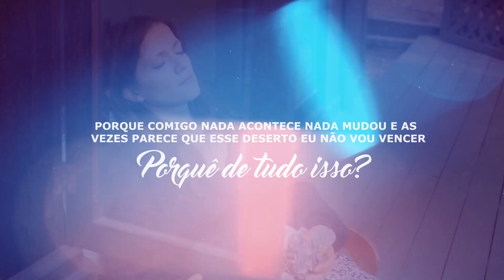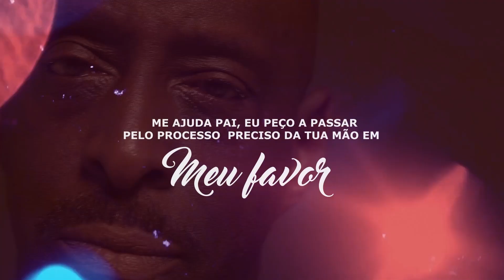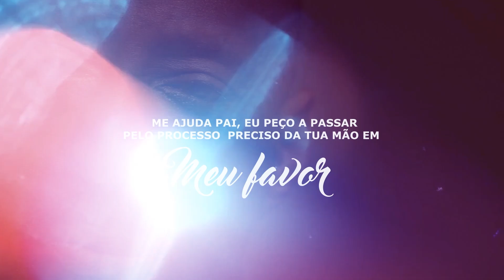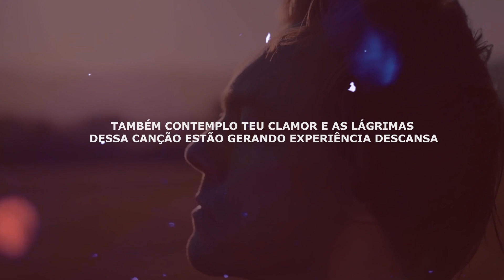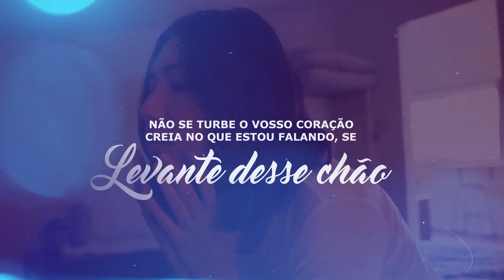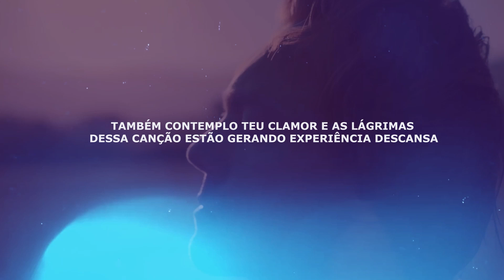Neide Martins | Tranquiliza [Playback com Letra]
Playback com letra da canção "Tranquiliza" da cantora Neide Martins lançado pela Todah Music em agosto/2023.
🎧 ESCUTE NEIDE MARTINS NAS PLATAFORMAS DIGITAIS
🔎 FICHA TÉCNICA
► Cantora: Neide Martins
► Canção: Tranquiliza
► Composição: Arnaldo Quaresma
► Produção Musical: Tiago Oliveira
► Direção de Vídeo: Caio Fernandes
► Fotos: Fabio Rickman
► MakeUp: Ádria Dasi
► Produtor Artístico: Beto Rocha
► Supervisora de Produção: Bia Caprini
► Produção Geral: Todah Produções
► Direção Geral: Alessandro Porfírio
► Direção Executiva: Todah Music
✏️ LETRA
► Tranquiliza

Pai hoje eu vim aqui abrir meu coração
Escuta minha oração
Mais já vou adiantar, preciso questionar
Pro peito aliviar, vou começar ah, ah
Porque comigo nada acontece
Nada mudou e as vezes parece
Que esse deserto eu não vou vencer
Porquê de tudo isso?

Porque eu não consigo?
Porque cheguei tão perto?
Porque desse deserto?
Cansei, eu te confesso
Me ajuda Pai, eu peço
A passar pelo processo
Preciso da tua mão em meu favor

Eu já ouvi sua oração, aquieta esse coração
Eu já entrei com providência
Eu sei, é uma questão de urgência
Também contemplo teu clamor
E as lágrimas dessa canção
Estão gerando experiência
Descansa e tenha paciência, tranquiliza

Não se turbe o vosso coração
Creia no que estou falando, se levante desse chão
Tranquiliza o teu coração
Filho, a sua oração
Tem chegado ao meu trono mesmo quando parece que não